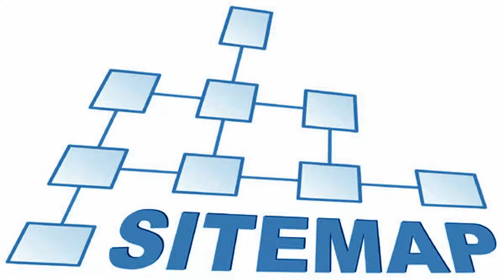Sitemap for the DJCarlcom website for Orlando DJ Carl video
The sitemap for the DJCarl.com website helps clients and global fans find DJ Carl DJ mixes, celebrity photos, and event video content quickly and fast.

CREDITS:
*Team DJ Carl - Reene' Ferguson